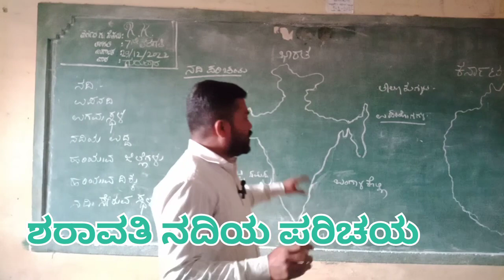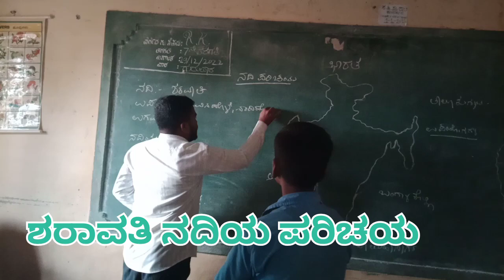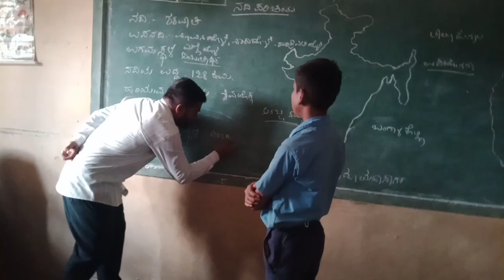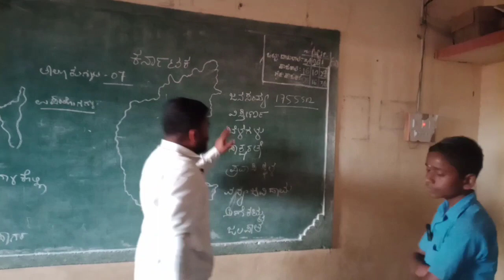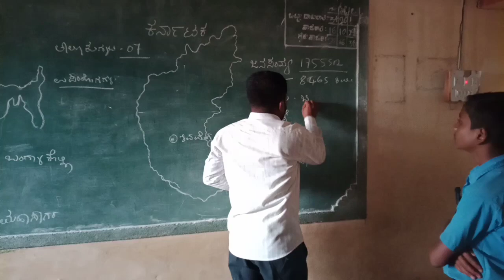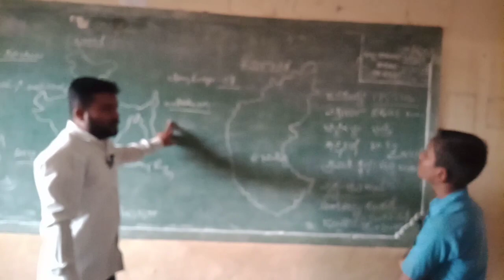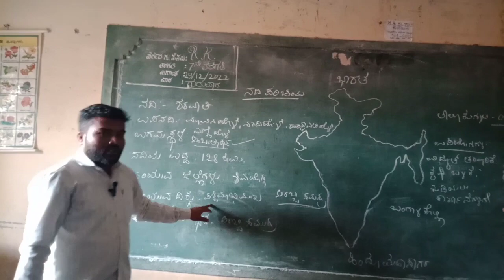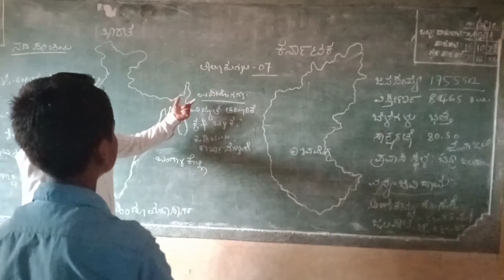PC,PSI,TET,GPSTR,HSTR,FDA,SDA, (ಶರಾವತಿ ನದಿಯ ಪರಿಚಯ)